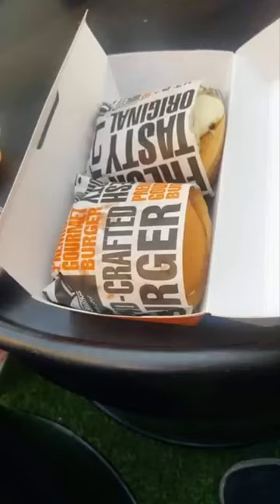Dubai Marina Mall 🌻